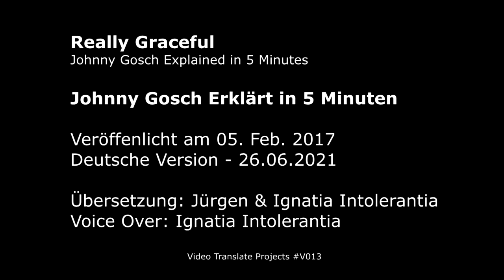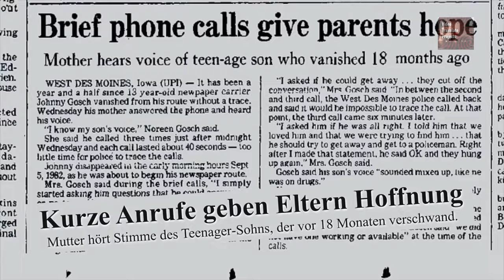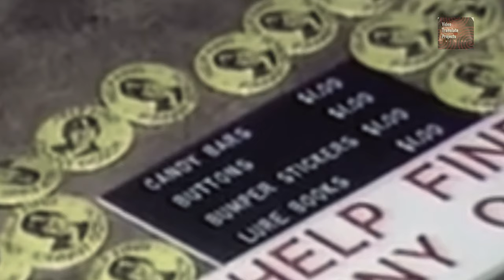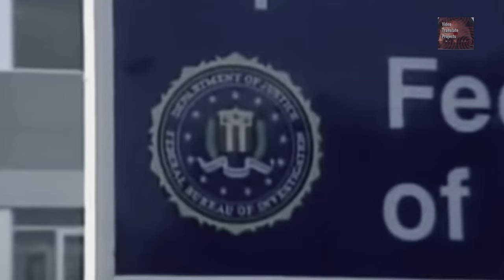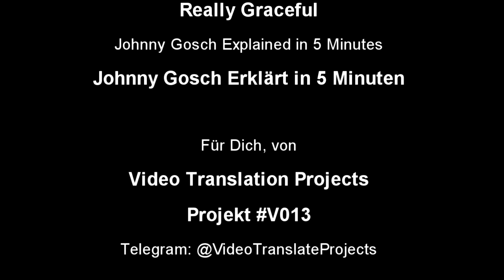Really Graceful - Johnny Gosch Erklärt in 5 Minuten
"Am 5. September 1982 verschwand ein 12-jähriger Zeitungsjunge. Sein Name war Johnny Gosch."

Das auf Deutsch übersetzte und gesprochen Really Graceful Video "Johnny Gosch Explained in 5 Minutes" (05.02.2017), von deinem "Video Translate Projects Team" (V013,

Voice Over: Ignatia Intolerantia
Übersetzung: Jürgen, Ignatia Intolerantia

▬▬▬▬ Quellen ▬▬▬▬▬▬▬▬▬▬▬▬▬▬▬▬▬▬▬

Ist ein rein privates Engagement, mit Beteiligung von Menschen, die sich für Information, Freiheit und Demokratie Erhaltung einsetzen. In ihrer Freizeit.

▬▬▬▬ Musik ▬▬▬▬▬▬▬▬▬▬▬▬▬▬▬▬▬▬▬▬▬